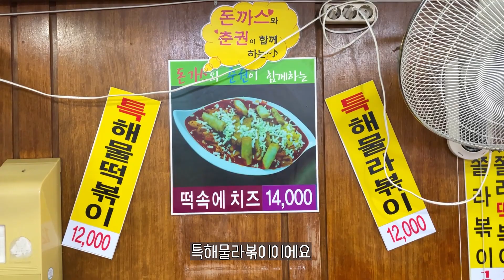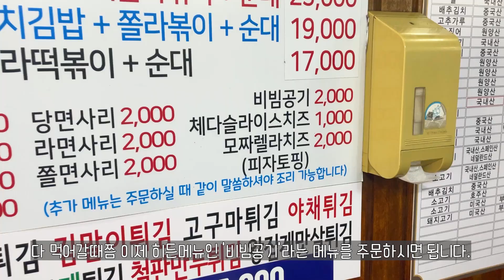전설의 떡볶이라는 해라집 근황